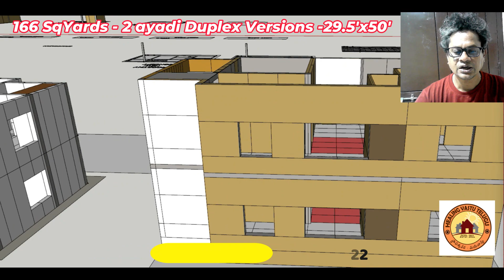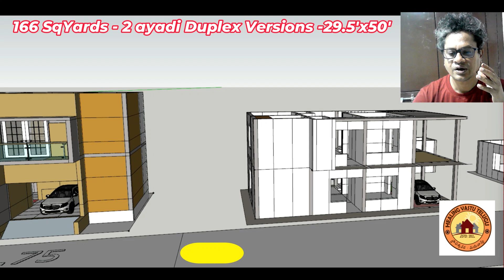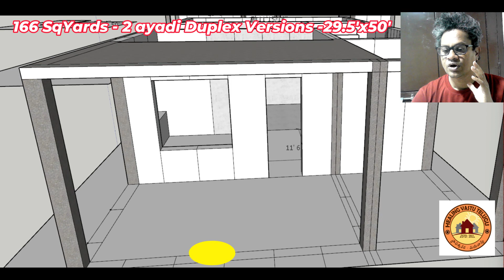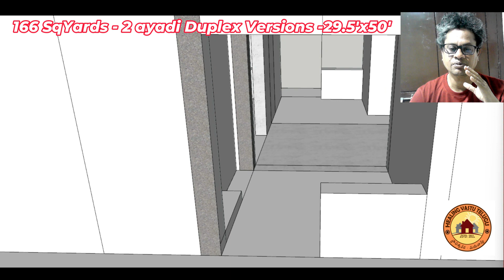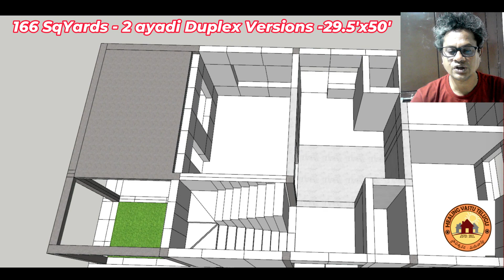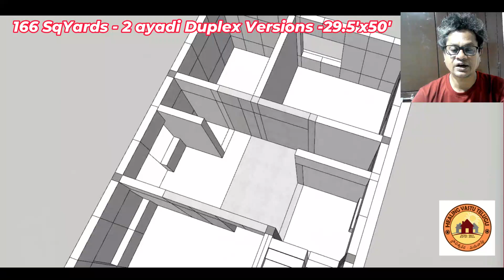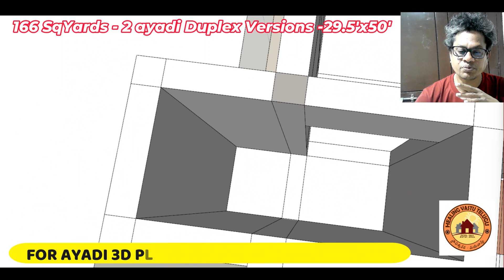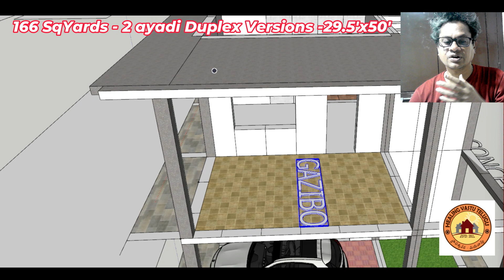166 చదరపు గజాలలో డూప్లెస్ 3 BHK ఆయడి 3D డిజైన్ - 2 రకాలు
( Mr G SriniKumar )
( sthapatyaveda  Maya - Griha Vastu )

Search for:
bathroom vastu
bathroom vastu shastra
bathroom vastu in telugu
bathroom vastu telugu
metla kinda bathroom
bathroom
toilets vastu
toilet vastu
toilet vastu shastra
vastu tips
vastu tips in telugu
vasthu shastra
vastu shastra
vastu tips for money
sthapthyaveda
vastu shankusthapana
2024
vaastuconsultancy
vastuplan
sthapatyaveda
vaastu
telugu
telugu vastu tips
teluguvlogs
teluguexperiments
directionsinvastu